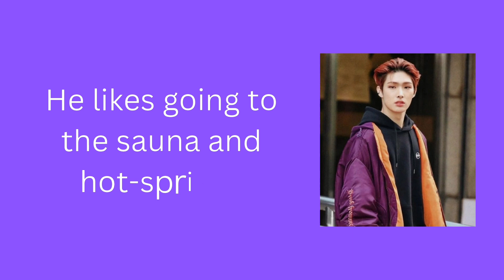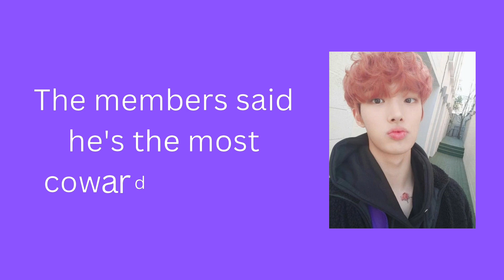10+ facts about ATEEZ Mingi you didn't know but needs to know now🌷